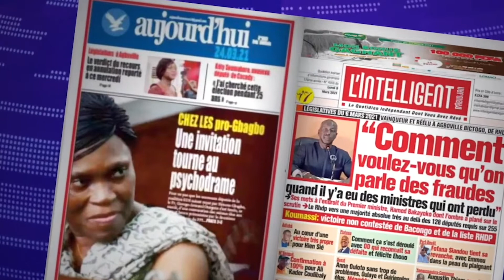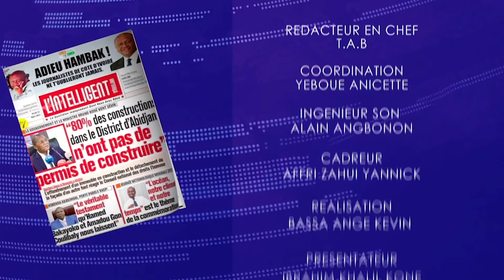LA REVUE DE PRESSE GRAND FORMAT du 14 novembre 2021 avec BERTRAND GNAHORE et TEHFOUR KONE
BERTRAND GNAHORE, président ANCI et TEHFOUR KONE, ex député et cadre de GPS, décryptent l'actualité du lundi 08 au vendredi 12 novembre 2021